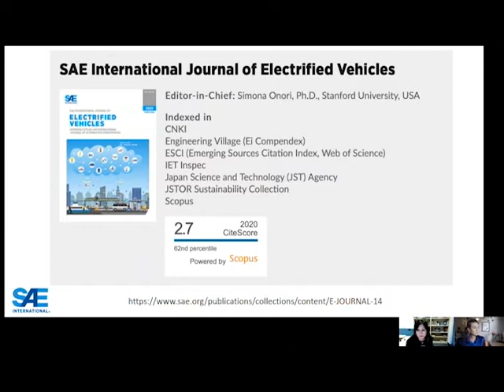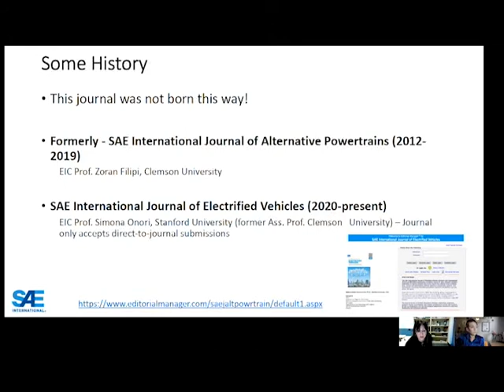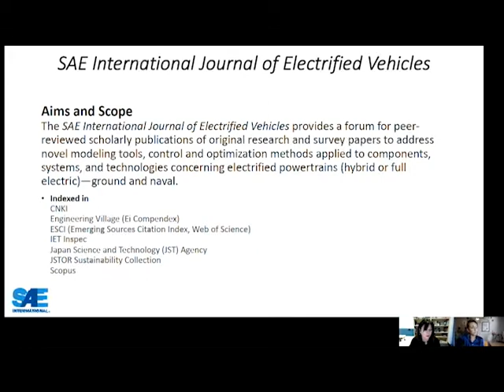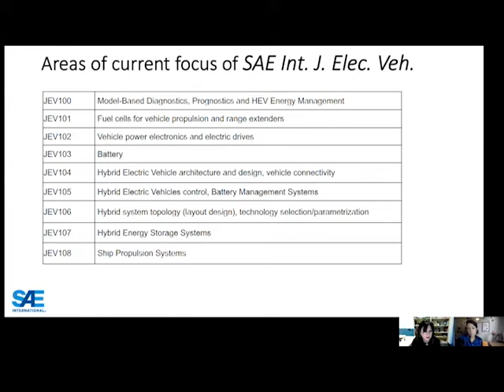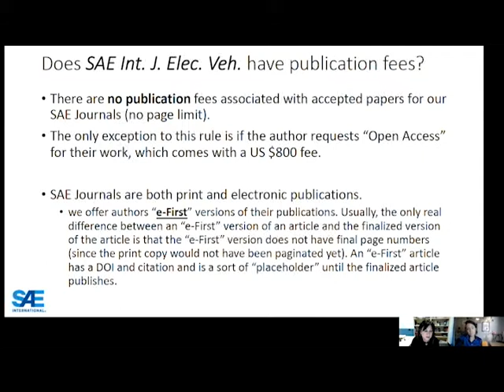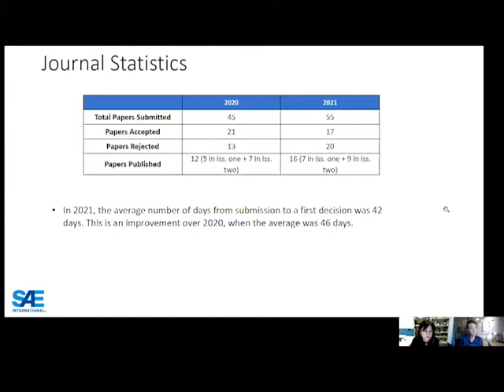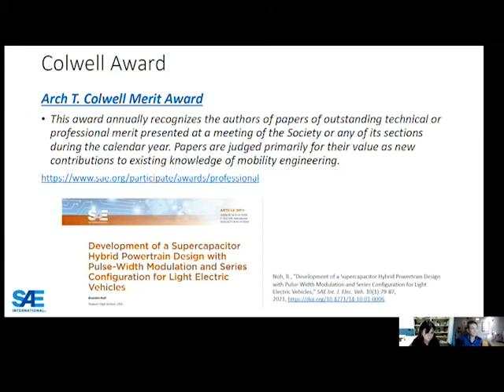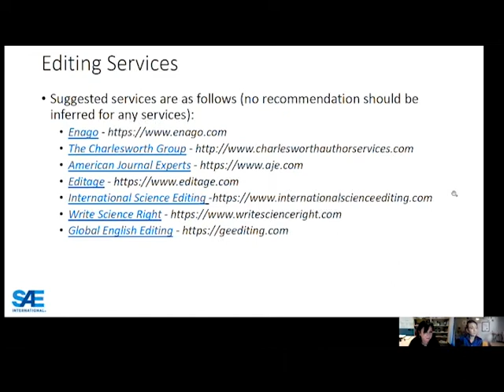February 2022: SAE International Journal of Electrified Vehicles, Featuring Dr. Simona Onori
This Journal provides a forum for peer-reviewed scholarly publication of original research and survey papers that address novel modeling tools, control and optimization methods applied to components, systems, and technologies concerning electrified powertrains (hybrid or full electric)—ground, aerial, and naval.

This LIVE interview with the Editor-in-Chief, Dr. Simona Onori, will provide insights into these covered topics, upcoming special issues, and how to get involved! Join the discussion between researchers, engineers, academic faculty and students, and industry practitioners working with systems, as well as components, and the technological aspects and functions of electrified powertrains and propulsion systems.